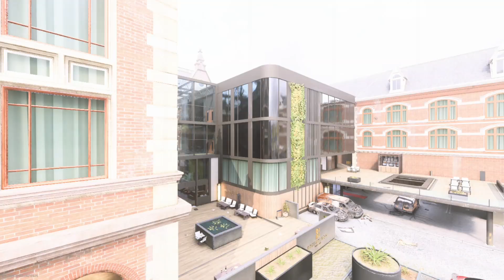Unleash Your Inner Warrior: Call of Duty Modern Warfare 2 Tips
In this video, we'll be covering some strategies for escaping the fear of playing Call of Duty: Modern Warfare 2. This intense game can be very debilitating if you're not prepared.

By implementing the strategies we'll be discussing, you'll be able to master the game and overcome your fear of playing it. We'll cover things like basic movement, gun controls, and ammunition disposal. After watching this video, you'll be able to play the game with confidence and achieve your goals!